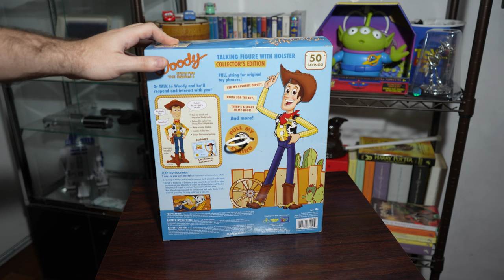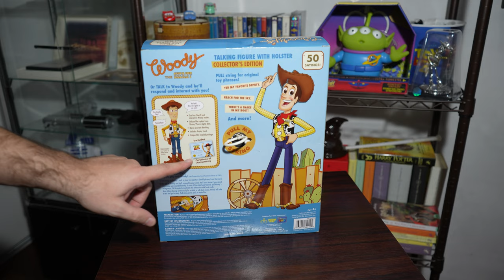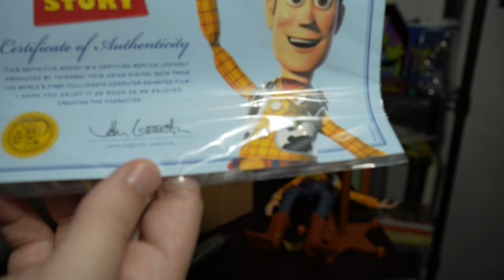Woody Toy Story Signature Collection - Unboxing y review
Esta replica de lujo es la más similar al Woody de la primera película.